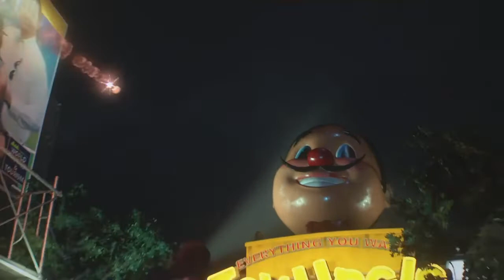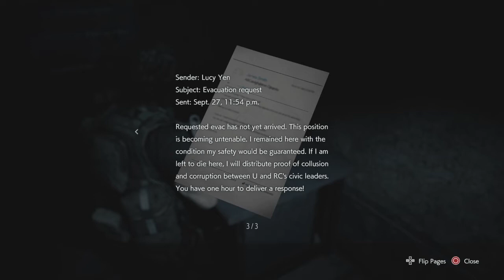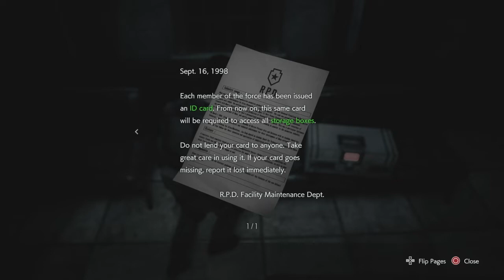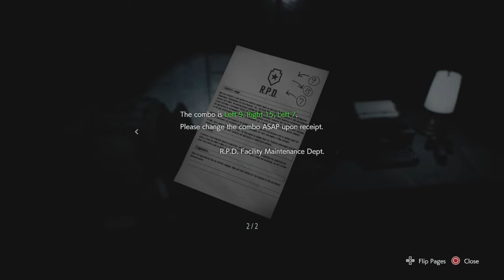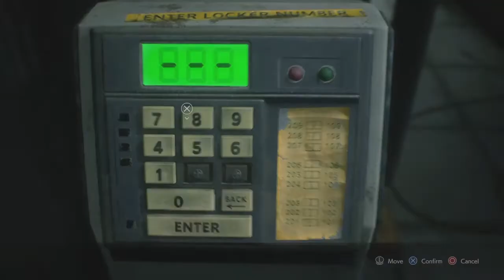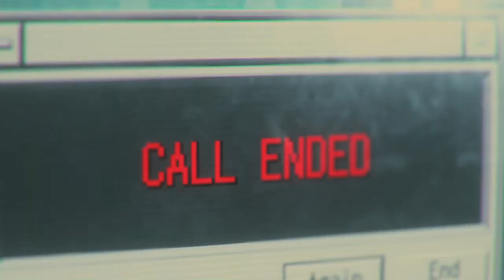Resident evil 3 part 3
Hey guys KallyD Sonic here and im back with the 3rd part of the gameplay love the remake but would never beat the classic

In the playthrough im not gonna use health or the box or save to get the trophies